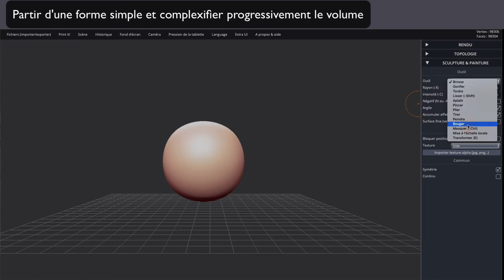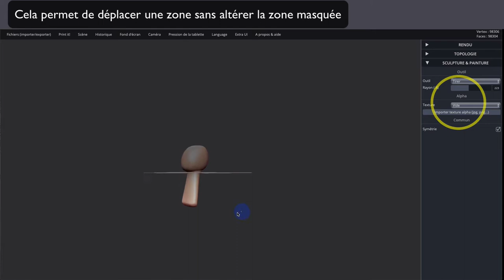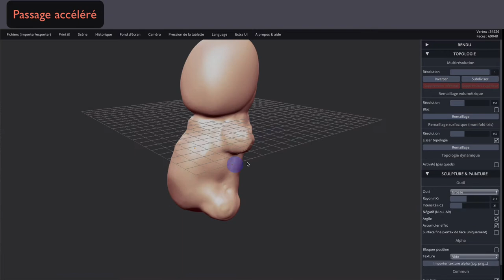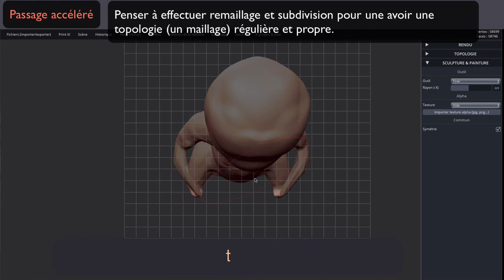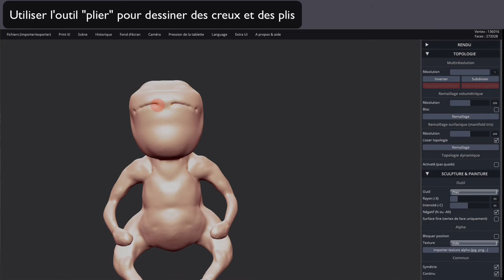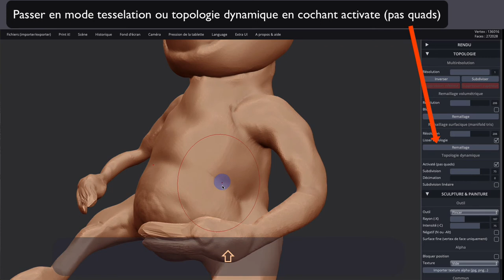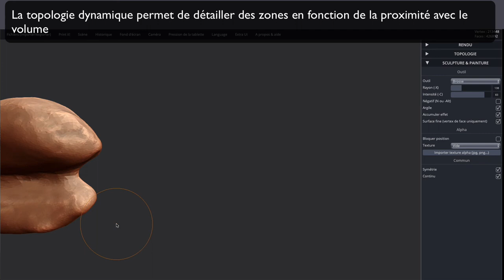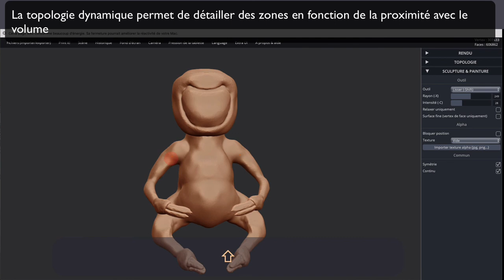Scribe assis Part-1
Timelapse, sculpting avec SculptGL de Stéphane Ginier
Partie N°1 modeling